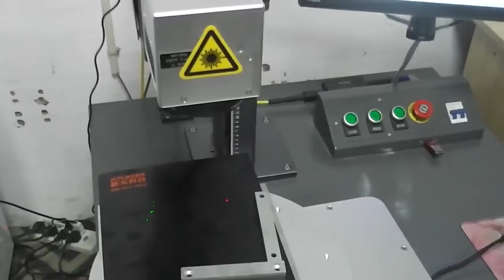Instruments panel scale marking with rotary fiber laser marking machine